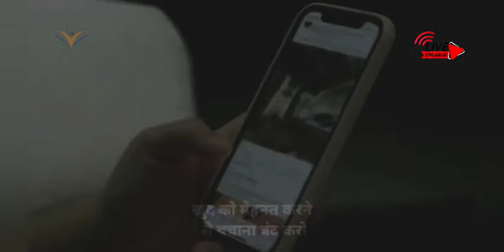सफलता बलिदान मांगती हैं कामयाबी 😡 Powerful Motivational Video For Students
1. Tutorials and How-Tos

Step-by-step guides on various skills like drawing, cooking, programming, etc.

DIY projects and crafts.

2. Explainers and Educational Videos

Deep dives into scientific concepts, historical events, or philosophical ideas.

"Did You Know?" style videos that share fascinating facts.

3. Language Learning

Lessons on vocabulary, grammar, pronunciation, and cultural insights.

Conversational practice and real-life usage scenarios.

4. Academic Support

Subject-specific lessons for students, covering topics in math, science, literature, etc.

Exam preparation tips and study guides.

5. Documentary-style Content

Showcasing different cultures, wildlife, historical periods, or scientific phenomena.

Virtual tours or explorations of interesting locations.

6. Book Reviews and Literary Analysis

Discussions on literature, analyzing themes, characters, and historical context.

Summaries or reviews of popular books or academic texts.

7. Skill Development

Videos focusing on soft skills like communication, leadership, or time management.

Career guidance and professional development advice.

8. Educational Games and Quizzes

Interactive content like quizzes, puzzles, or games that teach while entertaining.

Trivia challenges related to specific subjects.

9. STEM Education

Science experiments and demonstrations.

Math problem-solving sessions or coding tutorials.

10. Current Events and Debates

Discussions on contemporary issues, providing different perspectives and analyses.

Debates or panels discussing educational policies, societal changes, etc.

Creating engaging educational content often involves a mix of visual aids, storytelling techniques, and interactive elements. Presenting information in an entertaining and easily digestible manner can significantly enhance viewer engagement and learning outcomes.